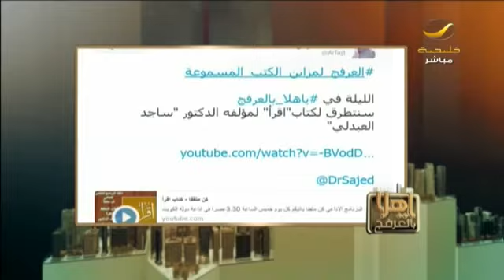مزايين الكتب : ساجد العبدلي